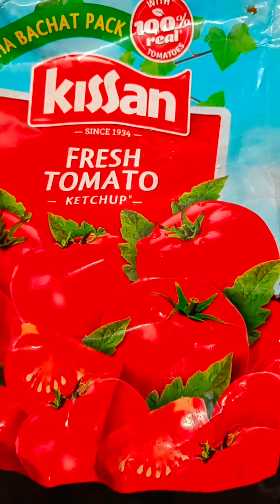|| I Tried It For The First Time 😱 || Totally Unexpected 🤩|| My Family Liked 😀|| Gs Vlogs || Kolkata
I love to making videos and today's video is all about || I Tried It For The First Time 😱 || Totally Unexpected 🤩 || My Family Liked 😀 || Gs Vlogs || Kolkata ||